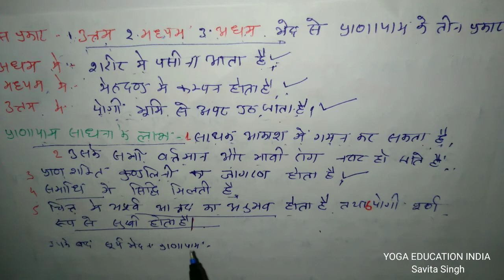घेरण्ड संहिता उपदेश 5 प्राणायाम "1सहित प्राणायाम का महत्व, विधि और सिद्धि फल क्या है" NET/JRF MA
इस वीडियो के माध्यम से आप सभी विद्यार्थी-
घेरण्ड संहिता उपदेश 5 प्राणायाम में
 "1सहित प्राणायाम का महत्व, विधि और सिद्धि फल क्या है" सरल से सरल व्याख्या में समझ सकेंगे
 NET/JRF MA YOGA syllabus
Savita Singh.
आपका सुझाव आमंत्रित हैं 😊💐🙏🏻